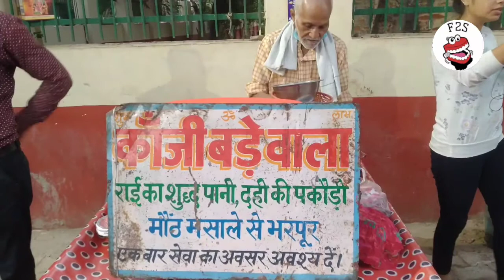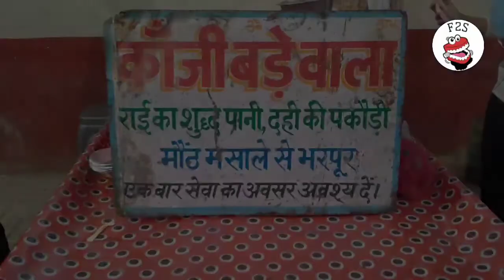Agra ke kanji bade wale baba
agra vlogersweety# the fun2 with Shishank # kanji bade wale baba kaji bade # video viral